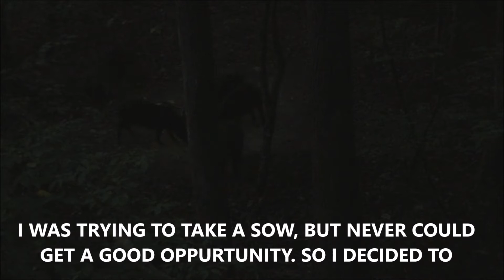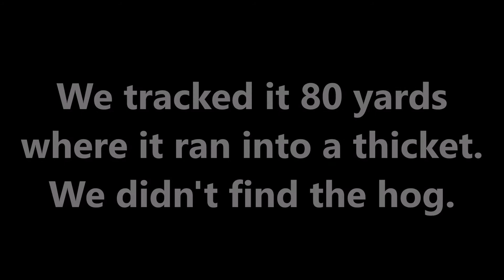CROSSBOW HOG HUNT 2!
I went deer hunting and a big group of hogs came out! Dad sh0t a big hog over by his stand and we go look for it in a thicket.